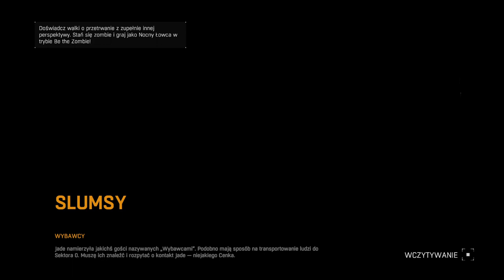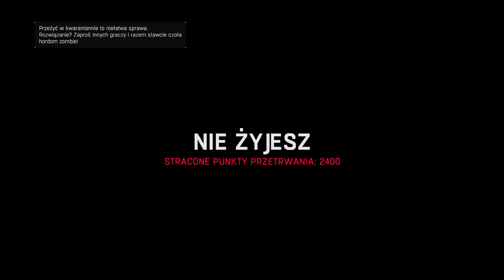Dying Light #34 PL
Zadania ukończone:
-Jak przeżyć w krainie zombie
-Ochrona Omar